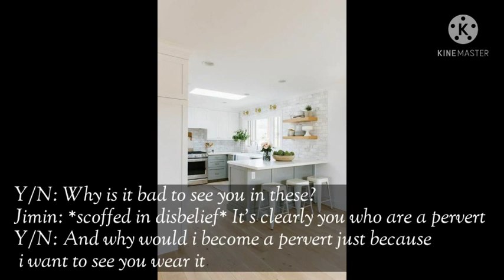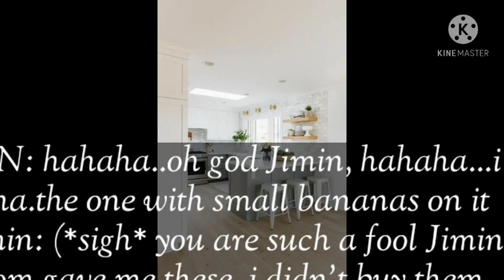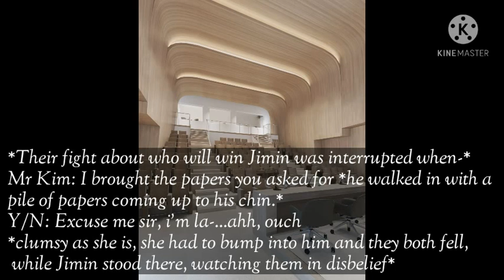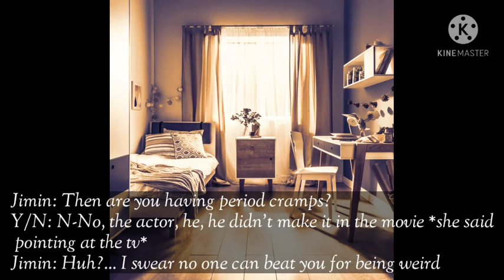When clumsy/weirdest girl meets flawless boy *part 2* || Jimin ff [Requested]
Since you guys requested it, here's a part 2 and it's also a 100 subs special 🎉😊

There has been some problems in the middle of the video, sorry about that